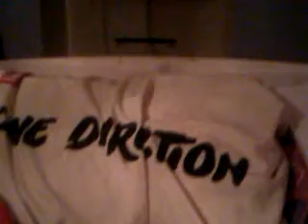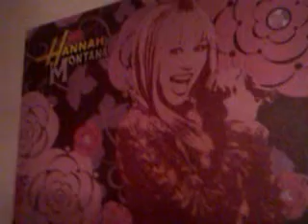lps message to evie townsley and lpscandysquadtv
Evie townsley make a video on friday and my other lpscandysquadtv people plz do not delet other viseos that people as made in fmthis group.
I love candy
Lol
Ending
Randomes